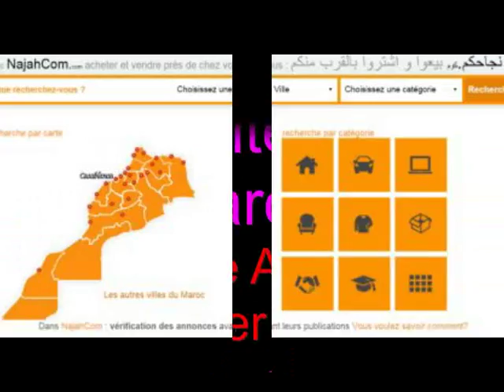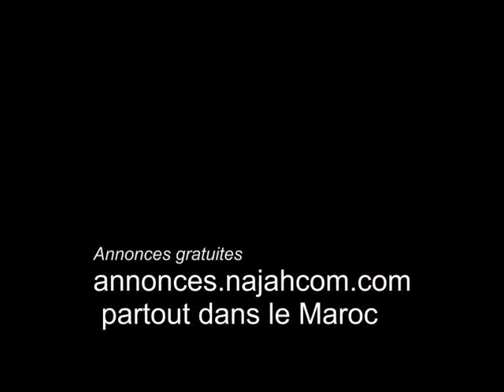annonce gratuite Casablanca rabat Immobilier Auto - Moto Informatique Multimédia Bonnes affaires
NajahCom. Le premier site des annonces gratuites au Maroc :
Avec NajahCom. acheter et vendre près de chez vous
Les grandes villes du Maroc :
   Agadir    Al Hociema      Azrou      Beni-Mellal      Casablanca      El Jadida      Errachidia      Essaouira      Fès      Kénitra      Khénifra     Khémisset
   Khouribga    Laayoune      Larache      Marrakech      Meknès      Mohammadia      Nador      Ouarzazate      Oued-Zem      Ouezzane      Oujda      Rabat
   Safi    Salé      Sefrou      Settat      Sidi-Slimane      Tanger      Taounate      Taza      Temara      Tétouan      Les Autres
Nos catégories dans tout le Maroc
Immobilier :
  Appartements
 Maisons et Villas
 Magasin - Commerce
 Bureau et plateau
 Terrain et ferme
 Location Vacances
 Colocations
  Autre Immobilier
Auto - Moto :
  Voitures
  Camions Utilitaires
 Moto Scooter Quad
 Camping
 Accessoires
 Nautisme
Informatique Multimédia
  Téléphones
  Tablettes
  Ordinateurs portables
  Ordinateurs de bureau
  Accessoires informatique
  Télévisions
  Appareil photo Caméra
  Jeux vidéo et Consoles
  Image & Son
Bonnes affaires :
  Enfants & bébés
  Mode & Accessoires
  Cosmétiques
  Vêtements
  Billetterie - Voyage
  Culture & multimédia
  Jouets & Jeux
  Sports & loisirs
  Animaux
  Divers
Maison :
  Ameublement
  Electroménager
  Décoration
  Bricolage
  Jardinage
Rencontre pour Mariage :
  Femme
  Homme
Professionnels:
  Matériel professionnel
  Travaux Construction
  Maintenance Réparation
  Transport
  Affaires Commerciales
  Stocks & vente en gros
  Matériel Agricole
  Equipement industriel
  Restauration Hôtellerie
Emploi &service:
  Offre d'Emploi
  Recherche d'Emploi
  Stage & job d'été
  Service à la personne
  Garde enfant
  Cours Formation
  Cours Particulier
Autres :
  Autres & Divers